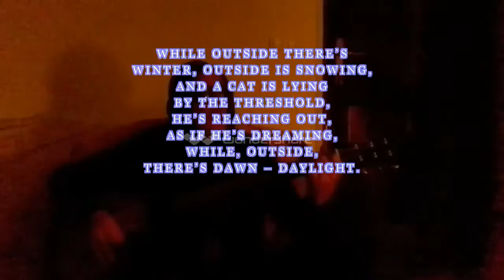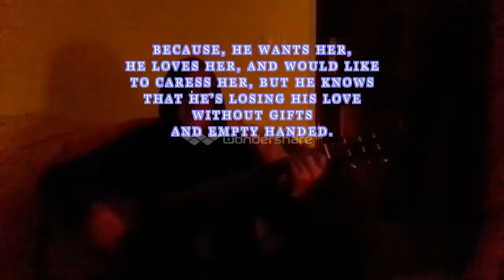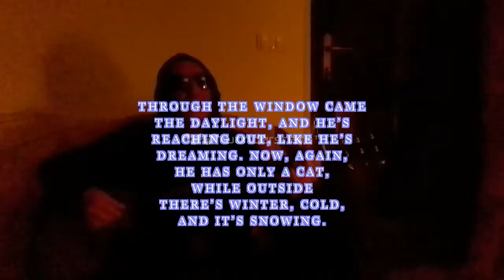IBRICA JUSIC - MACKA (Cover by DOC)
Original - Ibrica Jusić
Cover - JOŠKO ŠEVO DOC
HIP - HOP STYLE

''CAT''
In a city, the name doesn’t matter,
in an empty room, story says,
and in the mid summer, in the mid winter,
I see a sad lad.

He lives alone and like he’s lost
in a paper world of his own,
while outside there’s sun, rain, autumn,
while outside a street organ is playing a tune.

But one day, a noise from front door,
that’s someone strange trying to get
into his life, like a thief,
to share a piece of his loneliness.

While outside there’s winter, outside is snowing,
and a cat is lying by the threshold,
he’s reaching out, as if he’s dreaming,
while, outside, there’s dawn – daylight.

But, in that moment, in that instant
in front of him he saw a naked woman,
and he said to her: be mine,
and she said: I am yours.

So the young man gathered all his belongings
and put them on a merchant’s scale,
to buy rings made of gold
and a dress for his flame.

Yes, it’s gold that he wants, but doesn’t mind
the modest dress that he’s giving her,
so, every night, the sad lad
sets off for a new rip-off.

Because, he wants her, he loves her,
and would like to caress her,
but he knows that he’s losing his love
without gifts and empty handed.

So he decided, as soon as that night,
for the last rip-off he would set off,
and at dawn the lad returned
to pay for love with the dreadful fund.

So, he brought to her a precious stone
the biggest of all in the world,
concealing inside, like one flame,
all the fires of this world.

And he saw – the woman reaching out
and kissing the stone like it’s her husband,
and in a way she has never kissed him
warming up the cold stone with her body.

And while his face was screwing
a mouse entered the room running,
and like a cat the woman jumped,
in the same moment onto the prey.

And she caught him, and her teeth,
already craving for burning flash,
so the woman that the lad loved
had blood running from the corner of her mouth.

In fear, the young man closed his eyes –
let the horrible images leave,
he saw a ship sinking,
and his love with it.

And when he regained his strength
he lifted his eyebrows – the woman was gone,
and then instead of his darling
he saw a cat napping.

Through the window, came the daylight,
and he’s reaching out, like he’s dreaming
now, again, he has only a cat,
while outside there’s winter, cold, and it’s snowing.